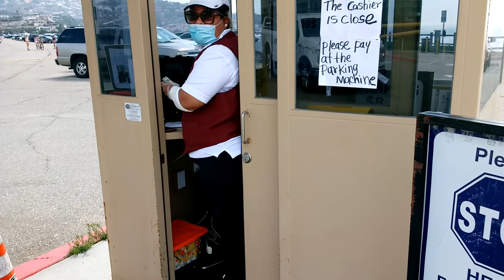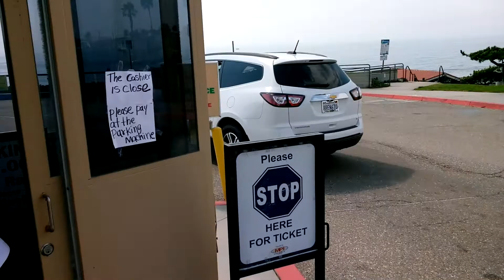How to BEAT the HEAT! Run Air-conditioning ! Open Door ! August 18, 2020